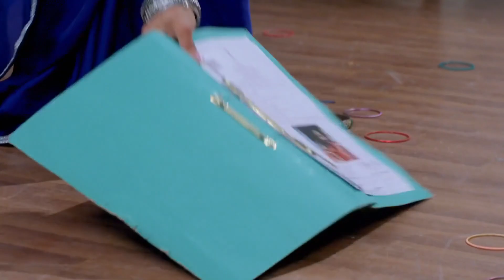Aarti को मिले Amar से सारे जवाब | Kaniya Pradhan | Week In shorts | Zee Ganga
Aarti gets all the answers from Amar! How will this affect their relationship? Watch to find out what happens next! 📜💬

Star Cast : Payal Gupta, Mohsin Ali Khan